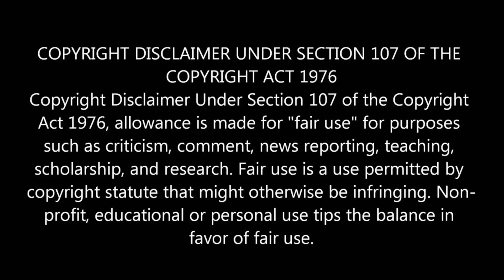Annathe Review Come Roast | Rajini Kanth | Nayanthara | Siva | Keerthy Suresh | Vaai Savadaal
In this video :
              About cinema,  Our opinions Annathe movie,

VAAI SAVADAAL